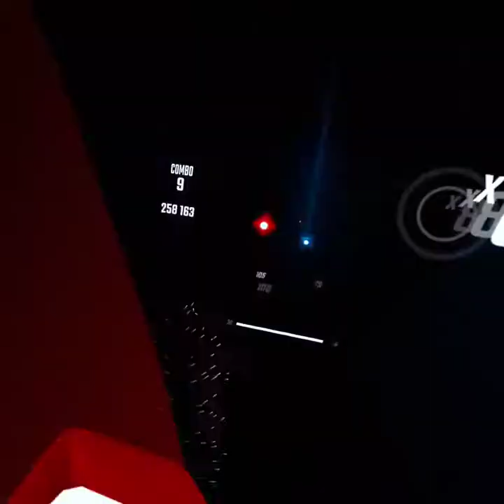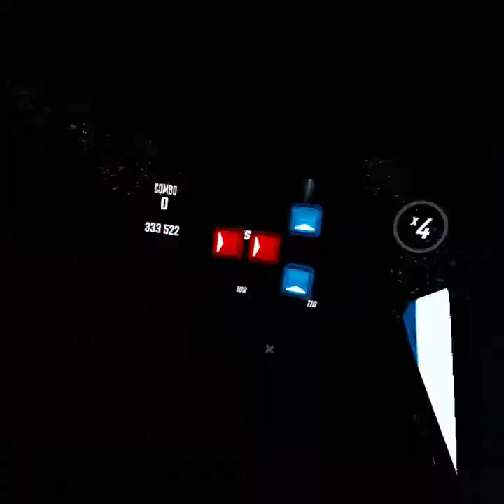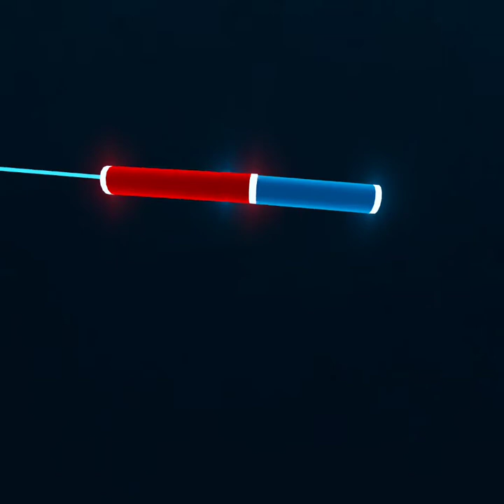beatsaber but i forgot to turn my mic on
so i forgot to turn my mic on...